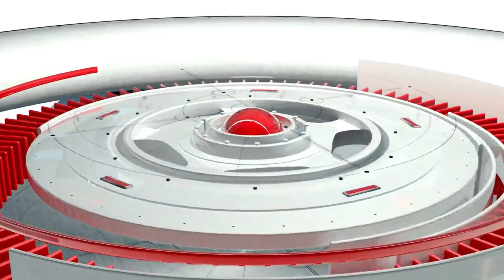PSL GOVERNING COUNCIL MEETING PRESIDE BY ZAKA ASHRAF CHAIRMAN PCB MANAGEMENT COMMITTEE LHR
News mail Tv channel is international tv channel peoples can watch different types of programmes like political shows, different types sports programmes on national / international lavel, Showbiz programmes /interviews different type of prominent personalities.in another programme  we will obliged and promote the overseas Pakistanis are sending lot of money for the development/improvement of Pakistan and boost the Pakistani economy. we will try to obliged and sent there problems to the government of Pakistan to solve there problems In Pakistan through our tv channel,
On other side we try to improve and solve the poor community problems.
News 24/7,HumNewsLiveUpdate#current affairs#PAKCURRENTSITUATION 2022#HUM
LATEST NEWS
Breaking NEWS